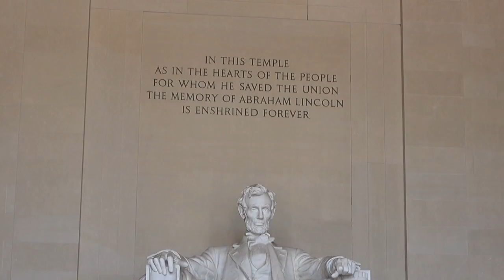Joel Rafael - "Abraham, Martin and John" - OFFICIAL MUSIC VIDEO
From Joel Rafael's newest album release ROSE AVENUE, this is a song Rafael always wanted to record but the time never felt more right until now.  Inspired when he saw it performed by Bob Dylan and Clydie King, Rafael asked Eliza Gilkyson to sing it with him because they grew up during the same era and took away many of the same values and feelings represented in this song written by Dick Holler in 1968.  When singing it, Rafael not only thinks of the subjects in the song, but also of others gone too soon, who championed values that make the world a better place for every one